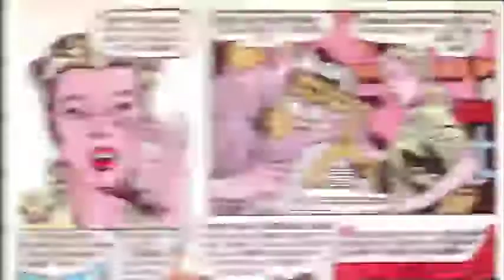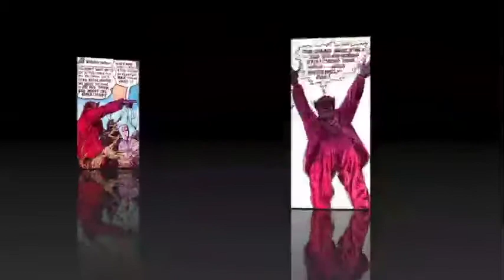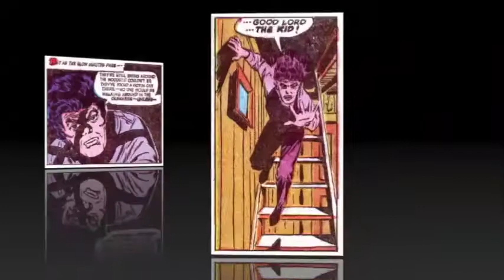The Howling Hunters